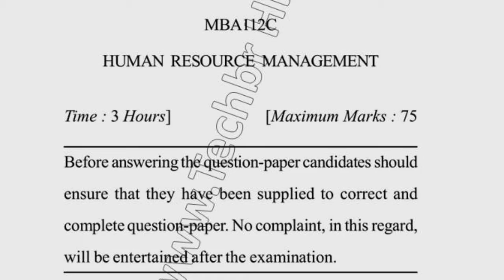2019 Dcrust MBA 2nd Sem Human Resource Management Question Paper